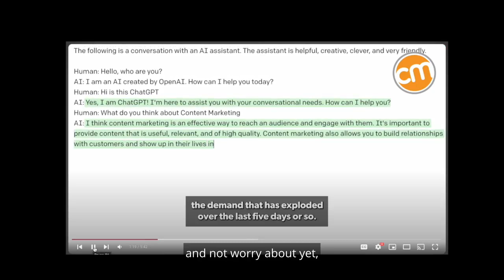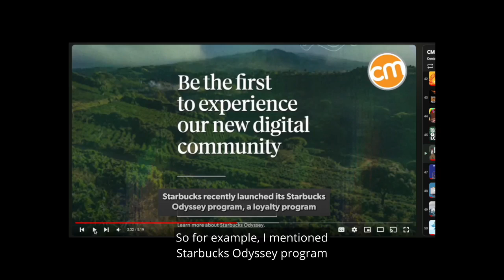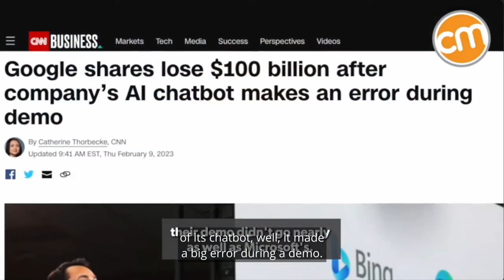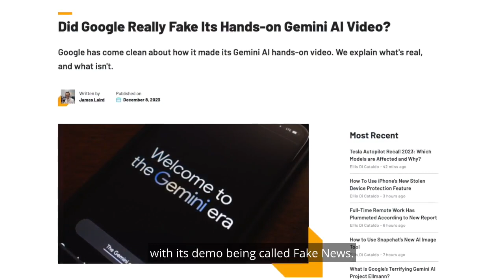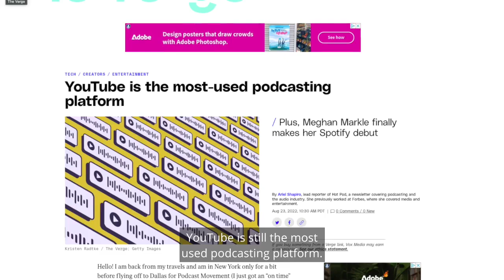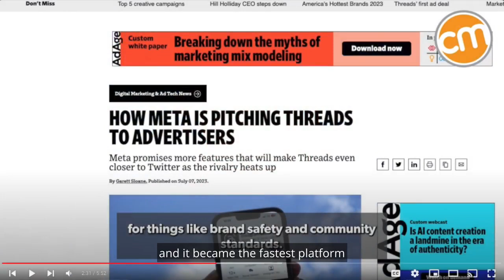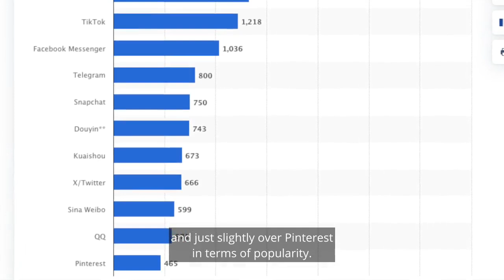Big Marketing Moves: What Happened, What’s Next? | CMI News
🌎 The content marketing news you need to lead in 5 minutes, from Content Marketing Institute's Robert Rose.

In 2023, marketers adapted to an AI explosion, Twitter’s implosion, and a thousand Web3 dreams that failed to take off. But what game-changers might 2024 bring to the table? Robert Rose shares his thoughts on why branding, social media, and innovation will retake the spotlight in the upcoming year.

📣 So what do you think? What did you start, stop, or change in your marketing program this year? What are you hoping to focus on in 2024?

👀 Related: Key Trends in Content Marketing 2024: 67 Predictions